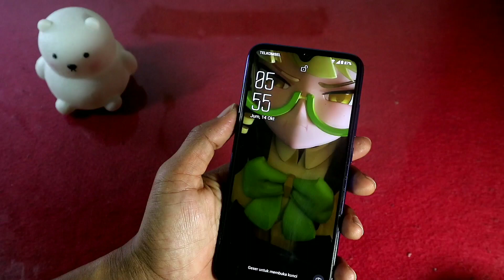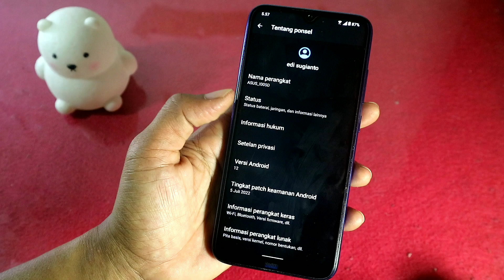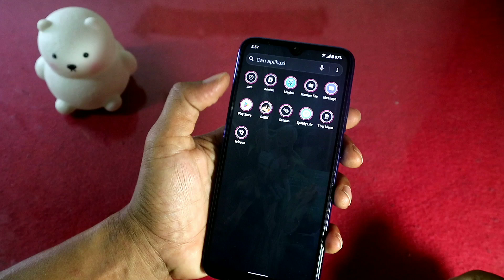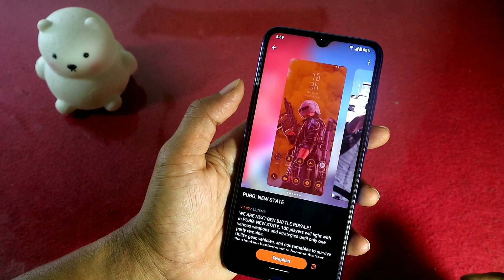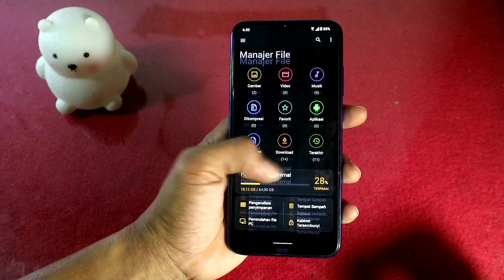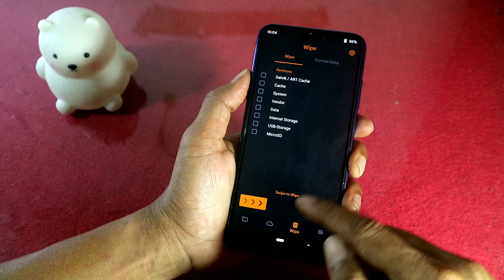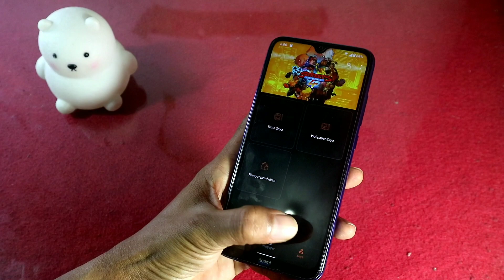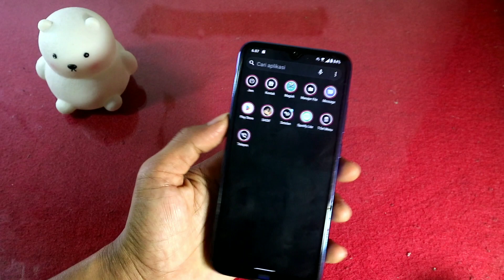Custom Rom ROGPhone 5 UI Port Ginkgo Auto Jadi ROG Gais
Instal dan review custom rom port ROG Phone 5 Android 12 Redmi note 8 ginkgo

Fitur :==

️Bahasa Global Indo Juga
️Kayak ROG
️Minim Bloatware
️Dark Mode
️Banyak Lagi …!!

Tested : Si Jago Redmi Note 8 Ginkgo, Willow tidak diuji

Persyaratan Instal ROM Khusus :==

Unduhan ROM :===

. LiteGapps A12 recomended: Include

Bantu kami mengembangkan Channel ini :===

Important :==

. Lakukan dengan resiko anda (DYOWR)

Semua Kredit kepada Founder, Pengembang, Maintainer, Porter Ozondroid Redmi Note 8